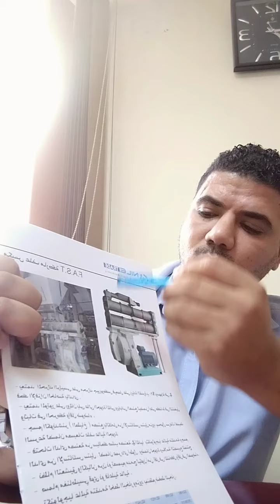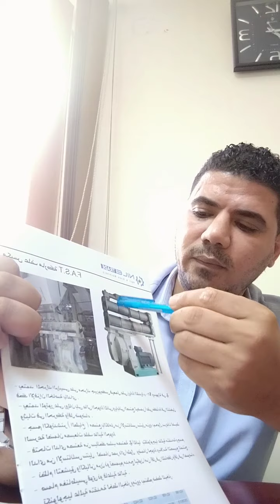أسعار مصانع الأعلاف في مصر 2021 وكيفية اختيار المعدات المناسبة شركة النيل